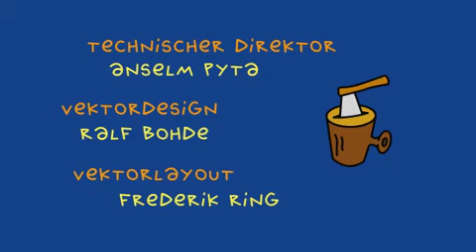TOM am Abend